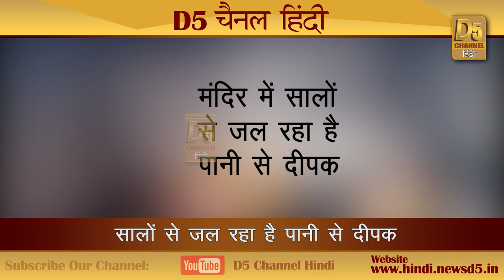अद्भुत !! इस मंदिर में पानी से जलता है दीपक